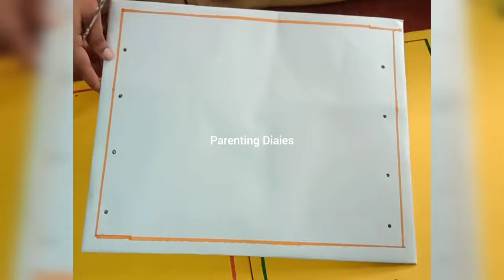Matching board Making/ TLM / commission